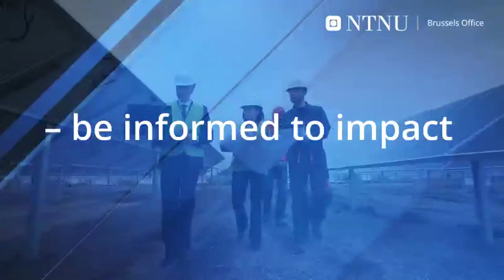One Hour With Europe 2024 Dual Use and the Related Public Consultation with Maria Cristina Russo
One Hour With Europe 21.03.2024 where Maria Cristina Russo talks about  the recent white paper on dual use research and the related public consultation.